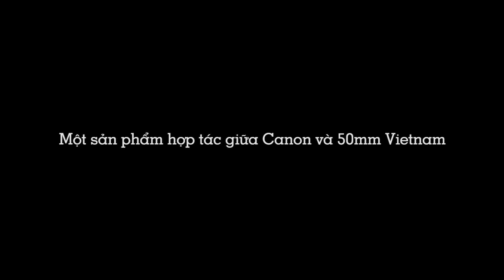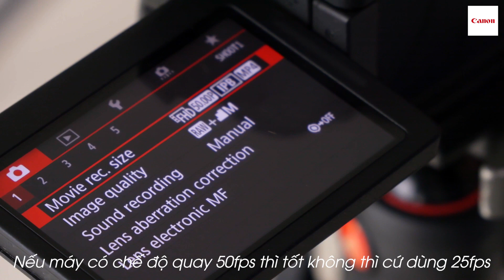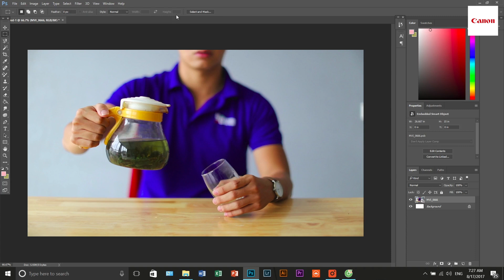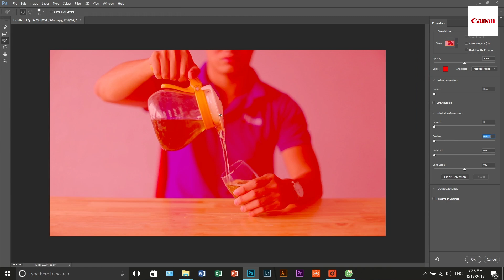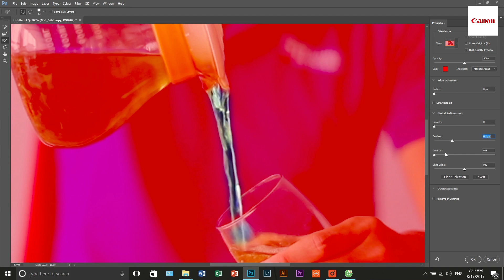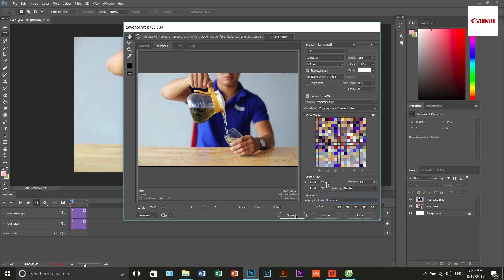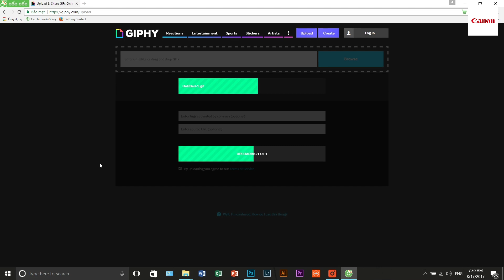Nhiếp Ảnh 360 | Mùa 2 | Tập 13 - Cinemagraph - Trong tĩnh có động!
Cinemagraph hay còn được biết đến là kiểu ảnh "trong tĩnh có động" gần đây đang nổi lên trên các mạng xã hội.

50mm Vietnam lập tức bắt trend và hướng dẫn các bạn làm ảnh cinemagraph khá đơn giản để sống ảo đây!